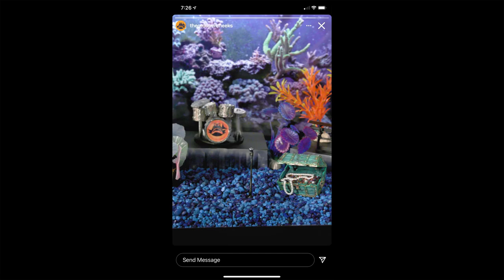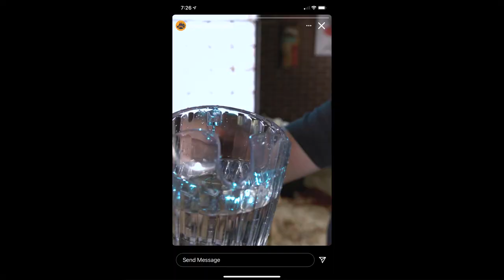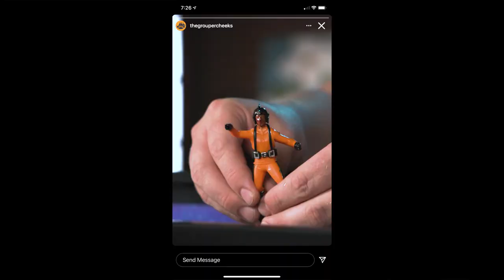The Grouper Cheeks - I Go Swimming (Cover)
"The Grouper Cheeks - I Go Swimming (Cover)" (2021) is a Full Sail University student production.

Copied from Original Video:

The official music video of The Grouper Cheeks cover of "I Go Swimming" originally by Peter Gabriel.

Director, Larry Katz
Director of Photography, James Neihouse
Producer, Chris Geary
Production Designers, Doug NIchols & Todd Sadowski
Editor, Shawn Rinehart

1st Assistant Director, Mike Finn
2nd Assistant Director, Josh McDevitt
Assistant Producer, Mickey Potter
Production Manager, Jacob Abercrombie
Video Engineer, Zaim Hirani
Lighting Director, Noah Rohrbaugh
Lighting Assistant, Colin Waldman
Audio Engineer, Adam Bayles
TechnoCrane Gimbal Operator, Jordy Klein
TechnoCrane Operator, Mark Force
A Cam 1st Assistant Camera, Stephanie Chuah
A Cam 2nd Assistant Camera, Nick Gardella
B Cam Operator, Marc Bucksath
B Cam 1st Assistant Camera, Jake Schroeder
B Cam 2nd Assistant Camera, Raul Colon
C Cam Operator, Maria Werdan
C Cam 1st Assistant Camera, Ian Caraballo Rivera
A Dolly Grip, Samantha Truppner
B Dolly Grip, Braden Moon
Swing G&E, Jack McIntyre
Swing G&E, Johnny Egan
Key Makeup, Cesar Castano
Key Hair Stylist, Marjorie Robinson
Wardrobe Stylist, Lori Loftis
Wardrobe Assistant, Flor Toussaint
Key Art PA, Dana Zeller
Art PA, Josh McDevitt
Art PA, Ricardo Montero
Art PA, Eduardo Beccaril
Set PA, Ricardo J. Montero
Set PA, Ja'uan Hay
Set PA, Dana Zeller
Set PA, Yury Starstev
Craft Services PA, Cassidy Zafonte
Behind The Scenes, Gabriela Belisario
Social Media, Beka Bishop
Social Media, Nick Sweet